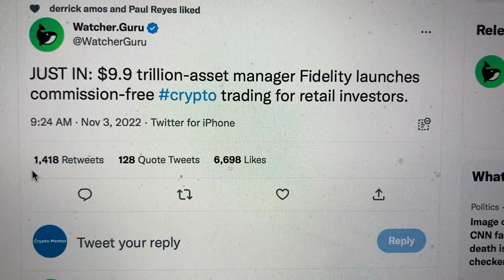Fidelity Launches Commission-Free Crypto Trading